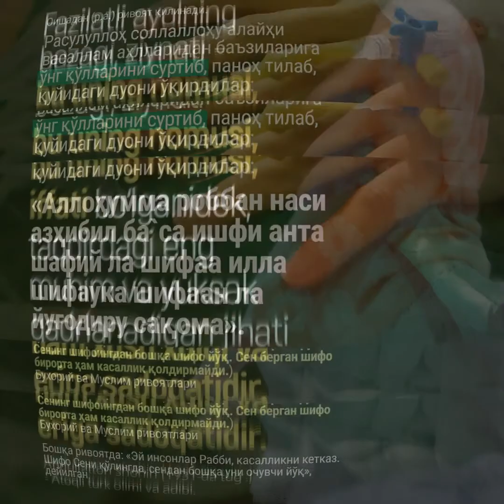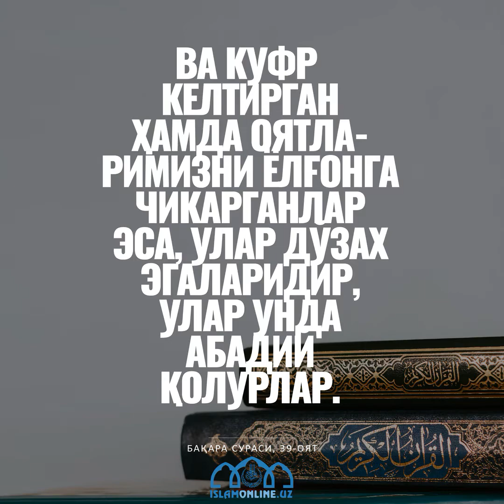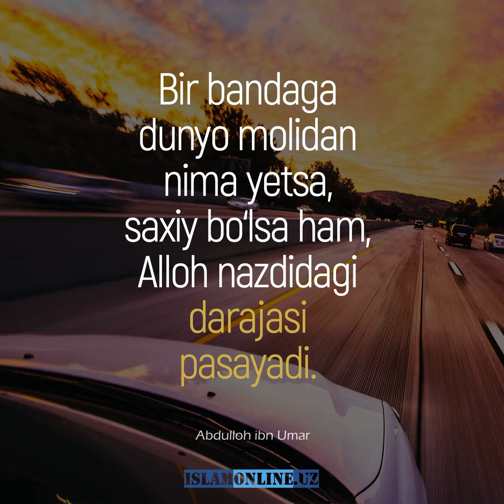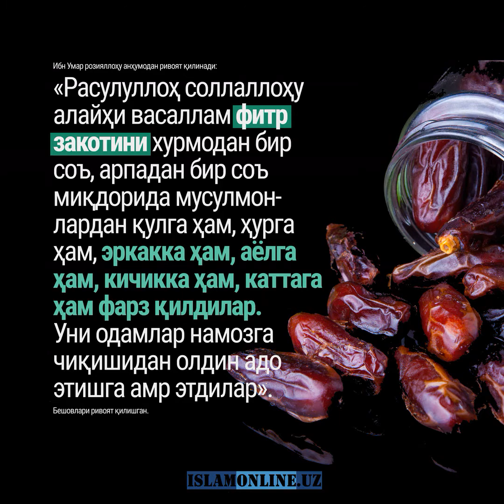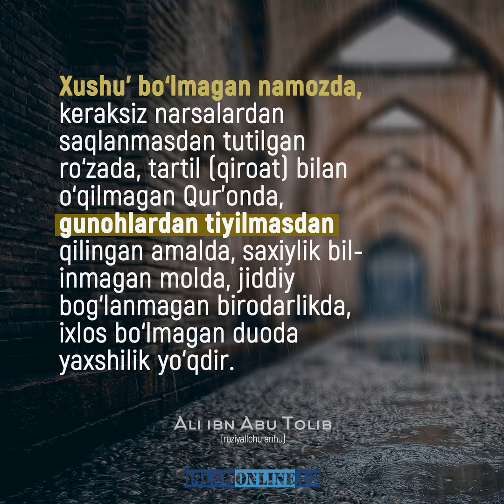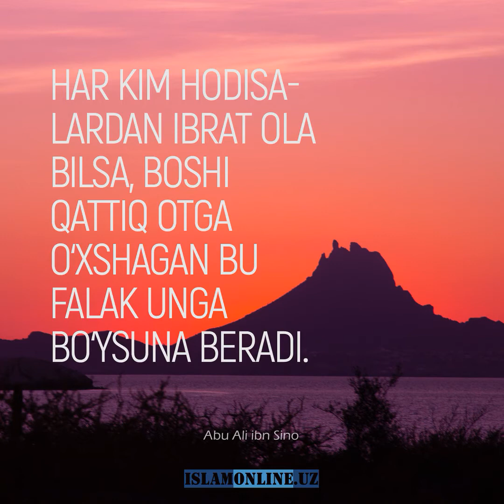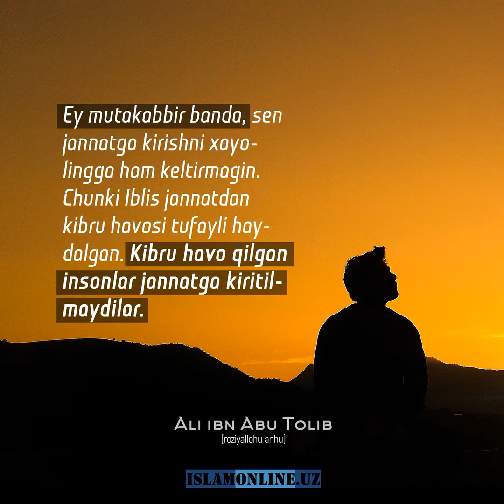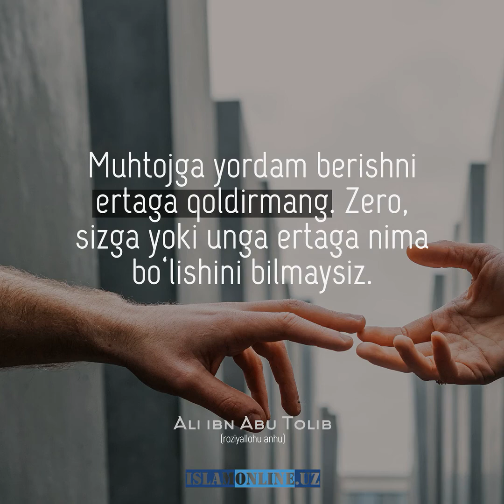Islamonlineuz 30 fotolari video turkimi 79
Assalomu alaykum !!!